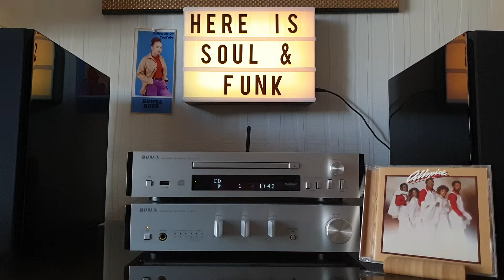Allspice- Love Fire